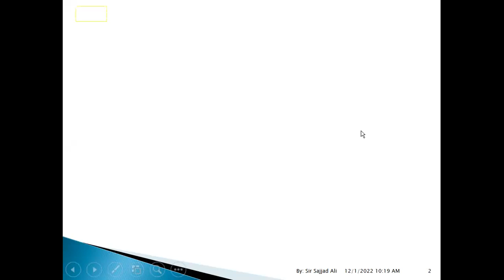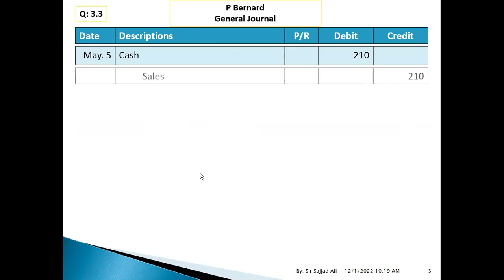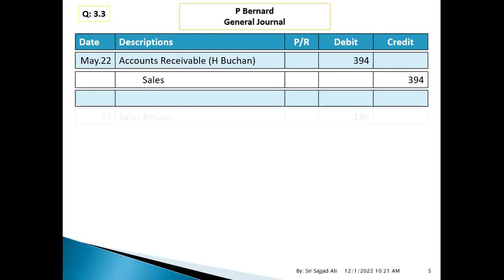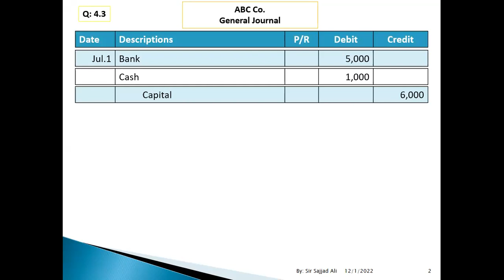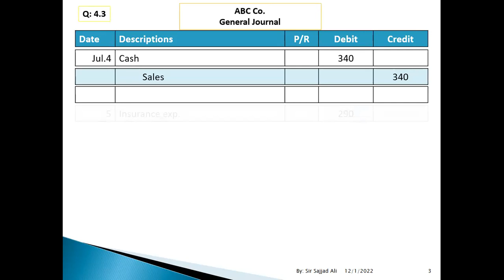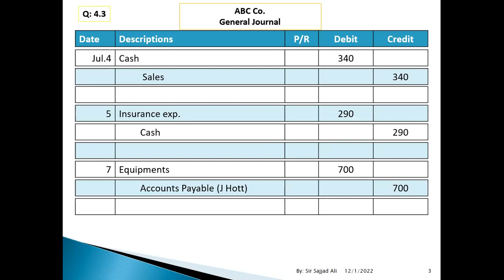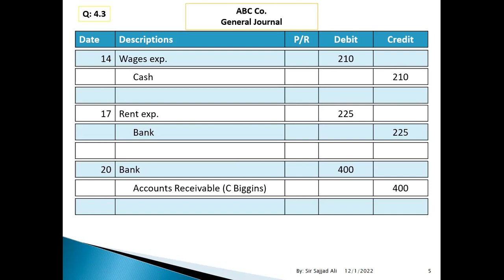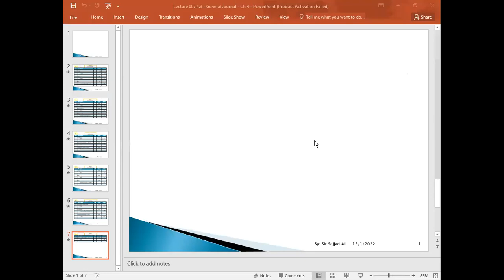GENERAL JOURNAL -3.3 -4.3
FD FA1 GENERAL JOURNAL -3.3 -4.3